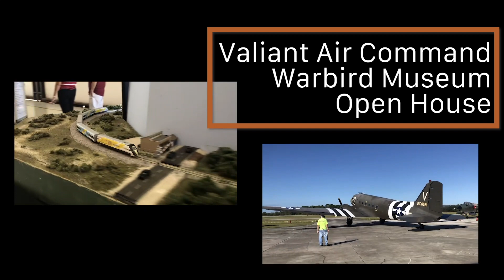FecNtrak Valiant Air Command Warbird Museum 2019 Layout Tour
A tour of the fecNtrak layout set up at the Valiant Air Command Warbird Museum in Titusville as part of the museum's Veterans Day weekend open house.